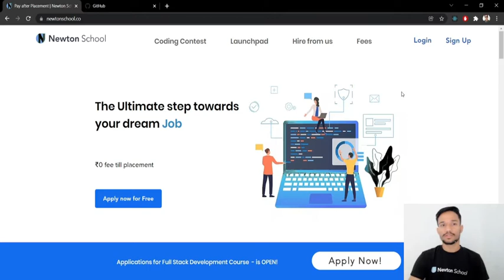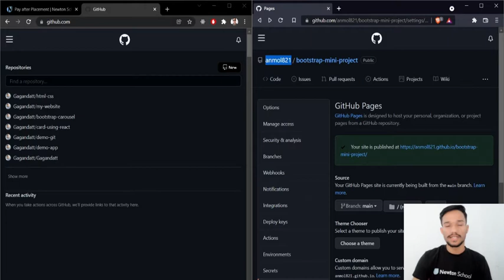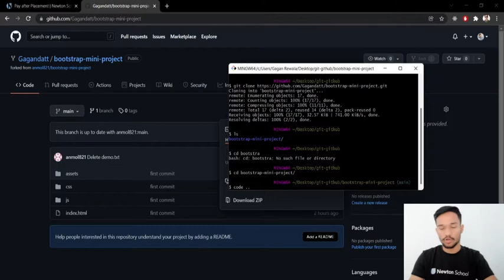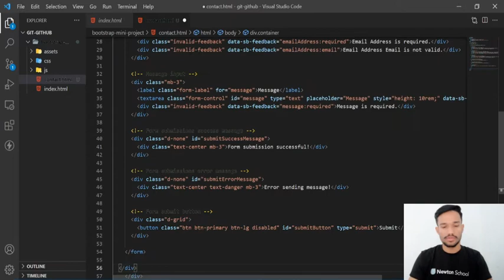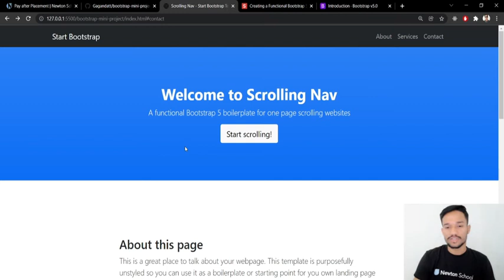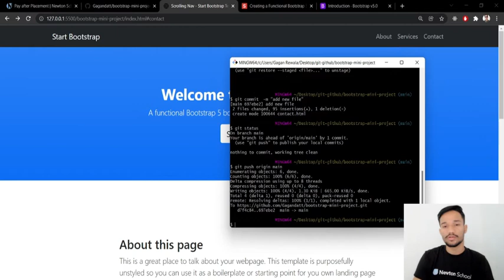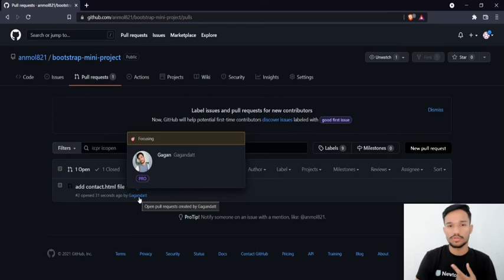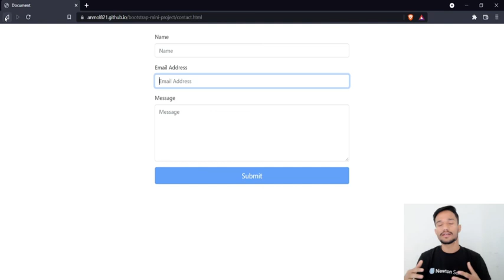How To Make Your First Github Contribution | Creating a Simple Github Pull Request in Hindi 2022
How To Make Your First Github Contribution | Creating a Simple Github Pull Request in Hindi

in this video ,you will learn about How To Make Your First Github Contribution and Creating a Simple Github Pull Request in Hindi

Timestamp:-
[0:00] Intro
[0:30] Newton School
[1:30] Demo Project
[3:20] Git Clone
[5:40] Add New File
[8:40] Commit New File
[09:45] Push Your New Change
[10:45] Create Pull Request
[12:15] Merge Pull Request
[14:00] Final Output

✨ Tag(ignore)✨
Make Your First Github Contribution,First Contributions - GitHub Pages,
Step Guide to GitHub Contributions,How to Contribute to Open Source,
how to contribute to github as a beginner,
how to contribute to a project on github,
how to contribute to open source projects,The beginner's guide to contributing to a GitHub project ,
how-to-contribute-to-open-source,How to choose (and contribute to) your first open source project,
Step-by-step guide to contributing on GitHub,Contributing to a Project,